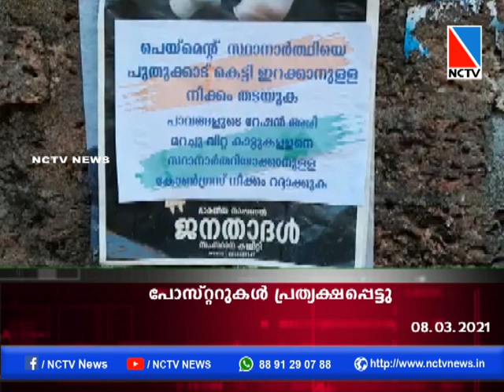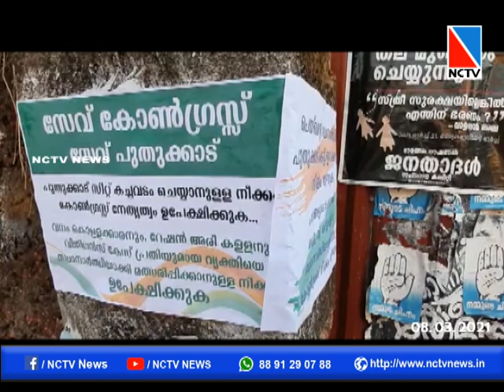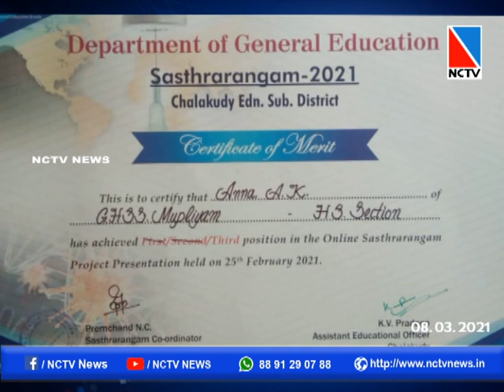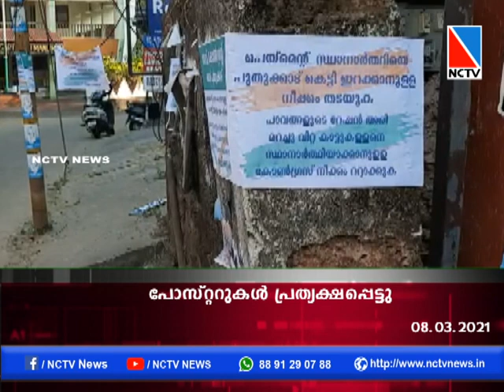NCTV NEWS 08 March 2021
NCT VNEWS